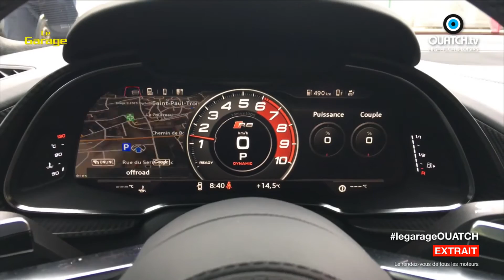Audi R8 II : force et maîtrise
Dans le milieu très fermé des supercars l'Audi R8 lancée il y a 7 ans a fait figure d'épouvantail. Taxée d'illégitimité à ses débuts, Audi a finalement su imposer sa marque avec un produit capable de douceur et de bestialité. Cette deuxième génération peut-elle faire mieux encore ? Essai de l'Audi R8 V10 Plus.